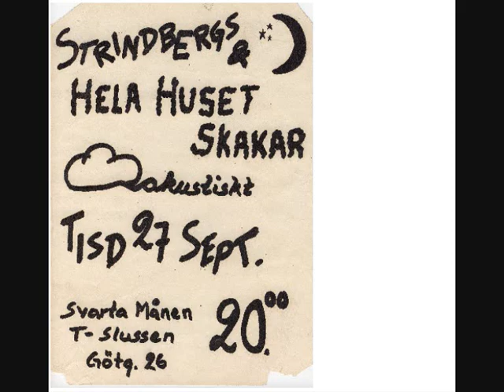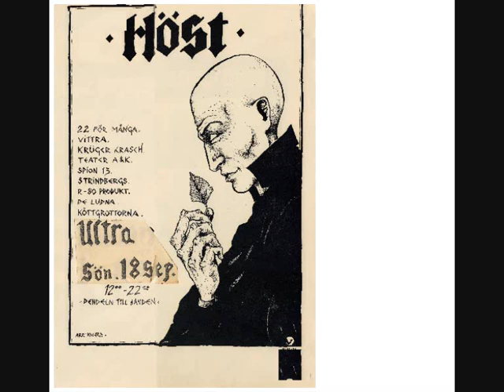Strindbergs Friheten och Jag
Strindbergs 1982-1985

Bas/Sång: Janne Borgh
Gitarr/Sång: Johan Johansson
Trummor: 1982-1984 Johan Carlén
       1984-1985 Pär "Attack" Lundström